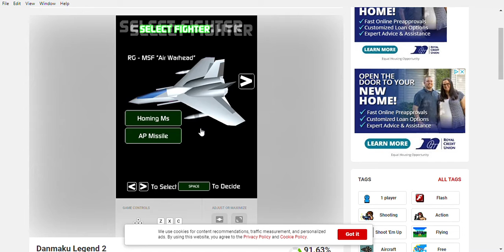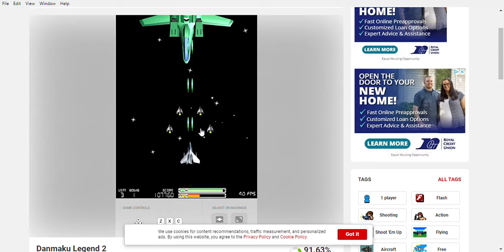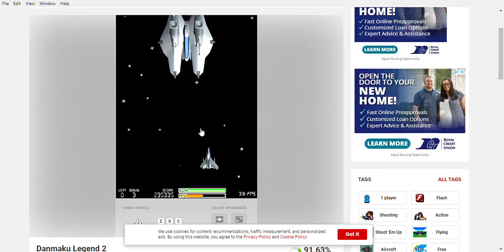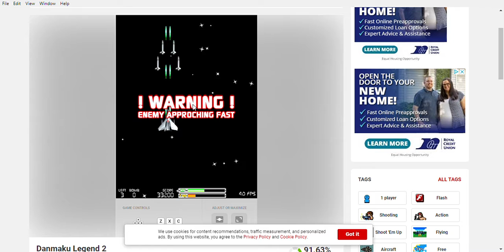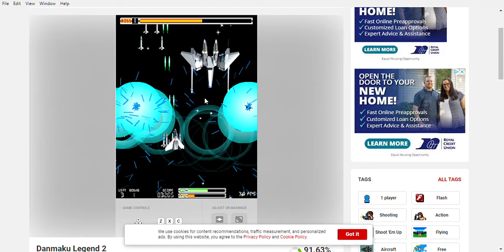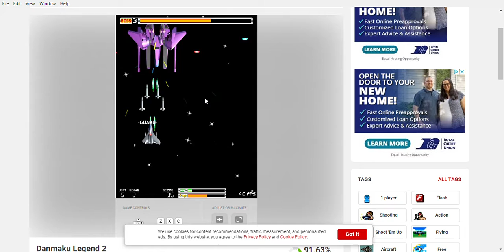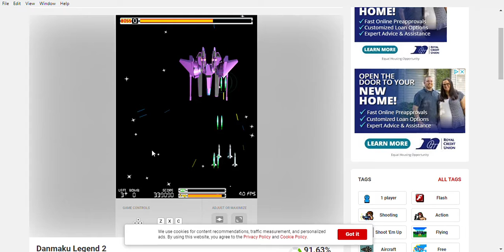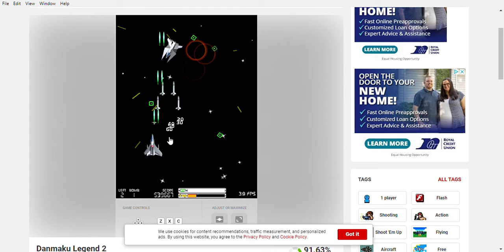my pixel jet game i play shoot ememy